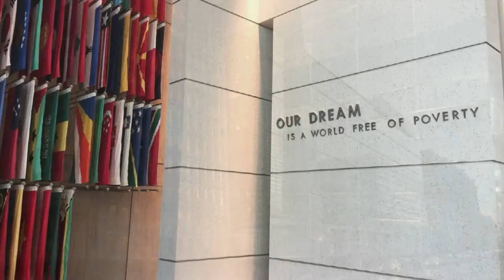Leading Voices 3 Stephen Schwebel